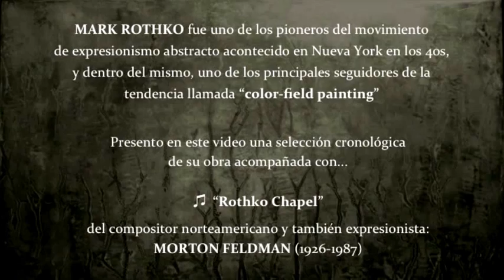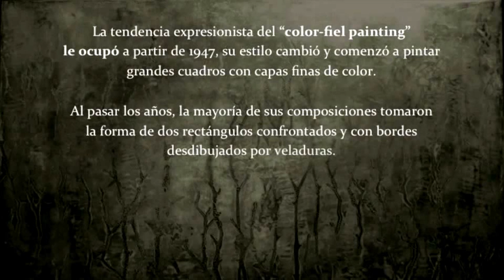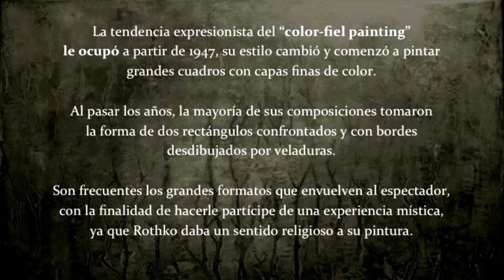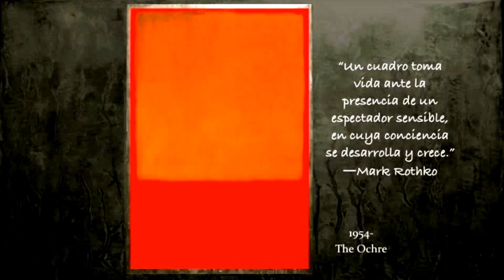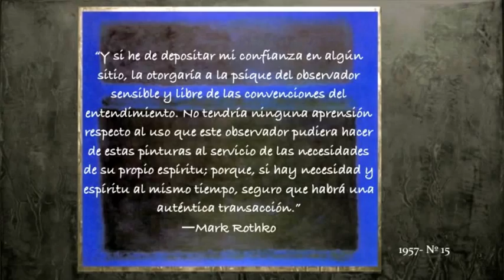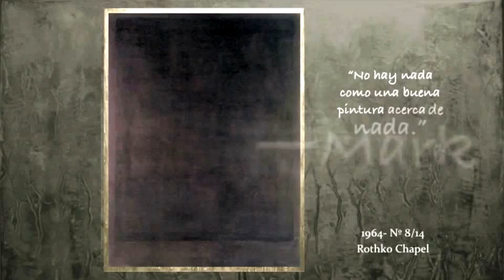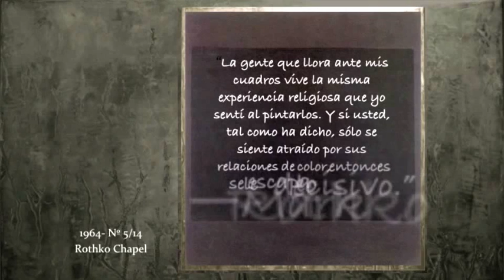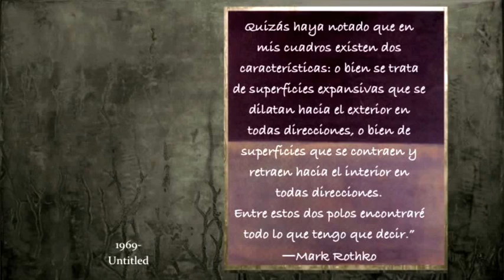MARK ROTHKO - ♫ MORTON FELDMAN- "Rothko Chapel"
MARK ROTHKO fue uno de los pioneros del movimiento de  expresionismo abstracto acontecido en Nueva York en los 40s, y dentro del mismo, uno de los principales seguidores de la tendencia llamada “color-field painting”
Presento en este video una selección cronológica                                         de su obra acompañada de…

♫  “Rothko Chapel” del compositor norteamericano y también expresionista MORTON FELDMAN (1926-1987)
Interpretación: David Abel, Deborah Dietrich, Karen Rosenak, Philip Brett, UC Berkeley Chamber Chorus & William Winant
Mark Rothko
Mark Rothko-Marcus Rothkowitz (Daugavpils, Letonia, 25 de septiembre de 1903 – Nueva York, Estados Unidos, 25 de febrero de 1970), fue un pintor estadounidense de origen ruso, considerado uno de los pioneros del expresionismo abstracto y en particular  de la tendencia del llamado “color-field painting”.
En 1925 inició en Nueva York su carrera como pintor de modo autodidacta. Hacia 1940 realizó una pintura próxima al surrealismo y plagada de formas bimórficas. Y a partir de 1947 su estilo cambió y comenzó a pintar grandes cuadros con capas finas de color. Al pasar los años, la mayoría de sus composiciones tomaron la forma de dos rectángulos confrontados y con bordes desdibujados por veladuras.  Son frecuentes los grandes formatos que envuelven al espectador, con la finalidad de hacerle partícipe de una experiencia mística, ya que Rothko daba un sentido religioso a su pintura.
En 1964, Dominique y Jean de Menil, encomendaron a Mark Rothko, una serie de obras de gran formato para una “capilla” en Houston, Texas,  al sur de los Estados Unidos.                                                             La capilla sería un espacio dedicado al ecumenismo con dos vocaciones principales: la contemplación y la acción. En ella se podría rezar y meditar, tanto como celebrar ceremonias religiosas de cualquier credo, actividades en defensa de los derechos civiles y eventos ecuménicos o culturales.                                           Rothko se entusiasmó con el proyecto e inició y terminó sus pinturas mucho antes de lo previsto.  Supervisaba también el proyecto, y discutía con los arquitectos asignados, hasta temas como la iluminación adecuada para el interior de la obra.
La capilla resultó ser una gran obra de arte moderno. En sus paredes se exhiben las catorce pinturas en diferentes tonalidades de negro, realizadas todas por  el artista, quien desgraciadamente no logró verla terminada...  A causa de una   fuerte depresión se suicidó en 1970 en su estudio de Nueva York, un año antes de su inauguración en el 1971
A partir de entonces se le conoce como la Capilla Rothko, y se ha convertido en un centro ecuménico de primera, en un lugar sagrado, abierto a todas las religiones y también a los que no pertenecen a ninguna.

(Información tomada de Wikipedia)